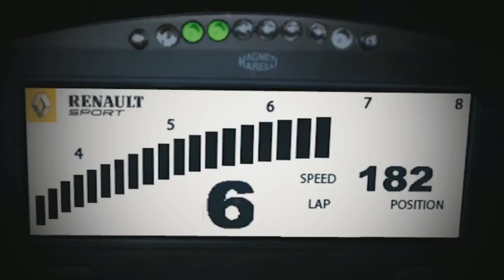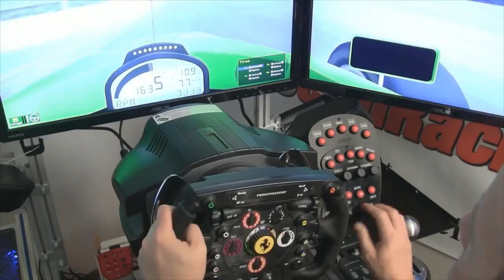rFactor Clio Cup: TouringProSeries: Tom Onslow-Cole Clio Series: R8 Silverstone - Live Broadcast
Full rerun of the seventh round of the Tom Onslow-Cole Clio Series, from Silverstone, 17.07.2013. Commentary from Ryan Callan, Tom Onslow-Cole and Scott Woodwiss.

Platform: PC
Game:rFactor
Mod Clio Cup 2013